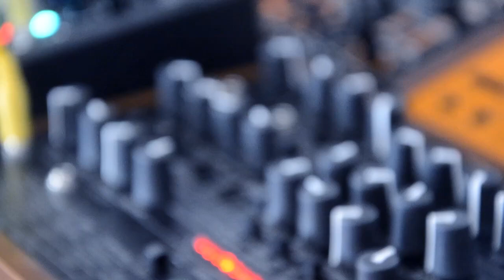LepLoop, Pico System 2 -Erica Synths, Dr.Strangelove-Analogue Solutions Techno modulations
LepLoop, Pico System 2 -Erica Synths and Dr.Strangelove -Analogue Solutions is a film showing these three things in a simple dark techno track.
Kick and hat with Leploop, Bass and fm oscillator from Leploop
the second sound from the reverb is the oscillator from Pico System 2 from Erica Synths with the DSP Pico module and Dr.Strangelove modulated this sound by adding the analogue Ring modulator.